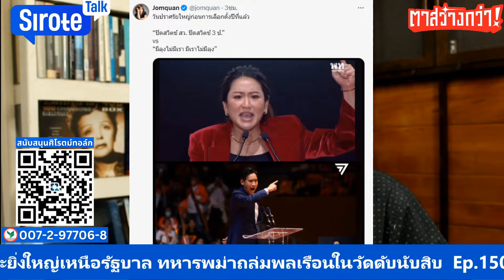เพื่อไทยตระบัดสัตย์พังยาว เลือกตั้งใหม่ก็แพ้ก้าวไกล โกหกหนึ่งปีคนไม่เลือก ยิ่งเป็นรัฐบาลคะแนนยิ่งตก